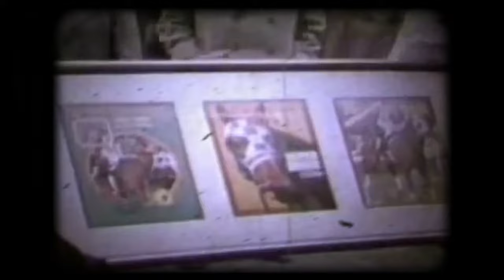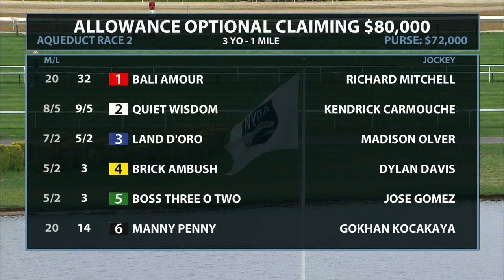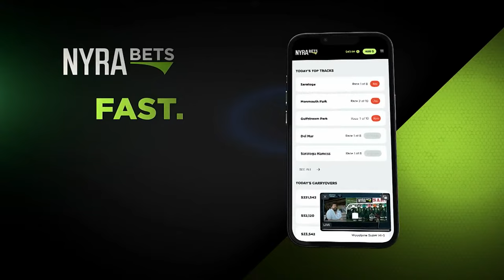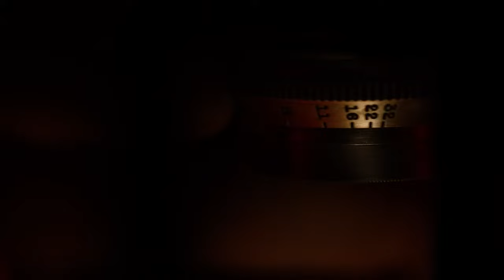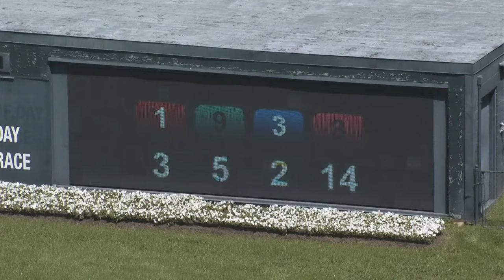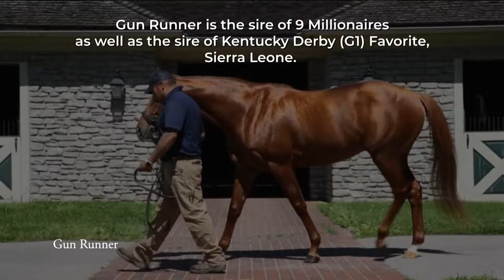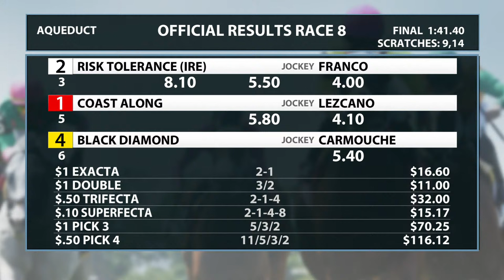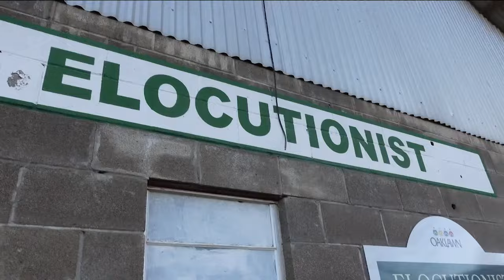America's Day At The Races - April 21, 2024